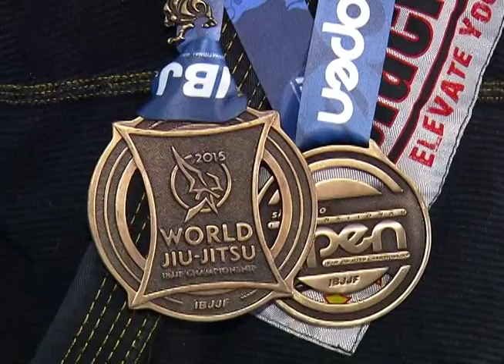Nova equipe de Jiu-Jitsu de Uberlândia está conquistando bons resultados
Reportagem de Carlos Vilela para o Vitoriosa Esporte e Portal Uipi de 10/09/2015